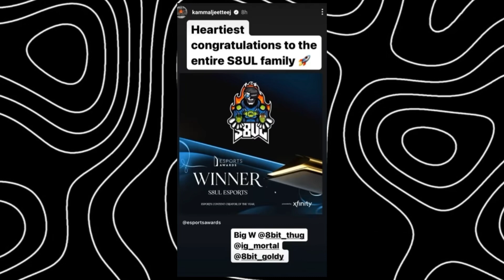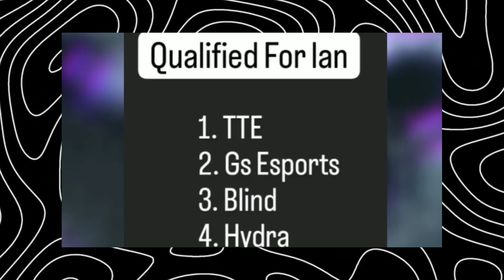8Bit Thug Scam 200cr. from loco ?? Goldy Bhai Reaction!! Full Matter explained??bgmi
8Bit Thug Scam 200cr. from loco ?? Goldy Bhai Reaction!! Full Matter explained??bgmi

1:S8UL wins esp award of the year ! Many creators reaction on this also godl creator congrats S8ul and Mortal pov related to S8ul support!!
2: New Joining in S8ul organization? Also hiring a new valorent line up?
Goldy bhaii claer all things !!
3: POV from sus clip or hacking clip from windows shots
4:8Bit scam 200cr from loco ?? All matter or agenda explained by Goldy bhai !!
5: Teams qaulify for lan tt esp ,gs esp , Blind esp ,Hydra esp